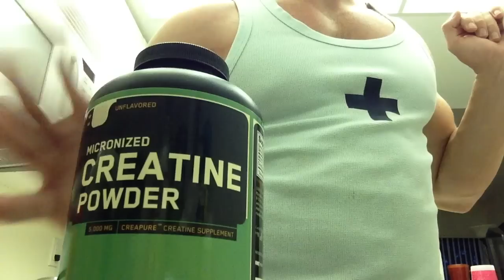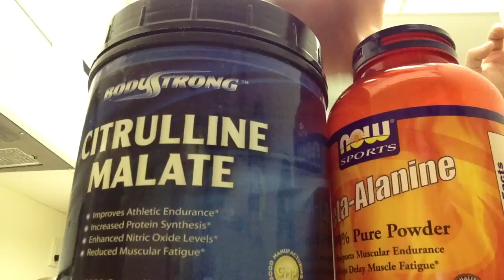Key Bodybuilding Supplements for growth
►Amazon wishlist